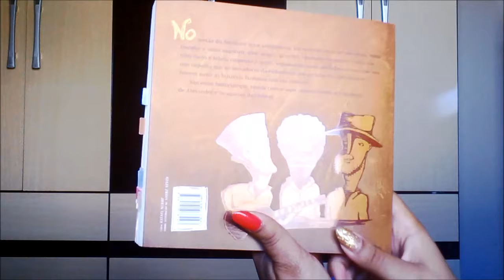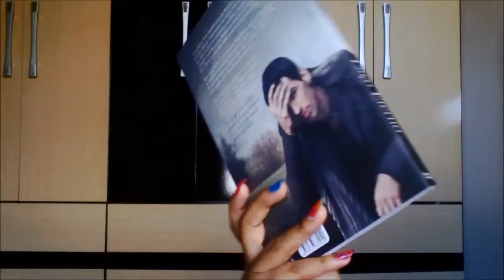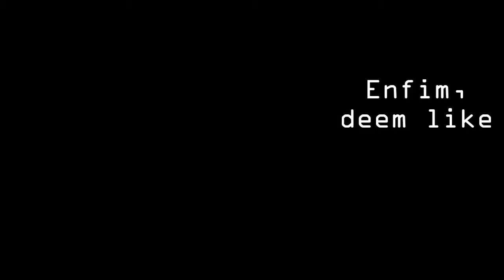Cultural de maio/2017 [Livros lidos,TBR,animes,filmes e músicas]